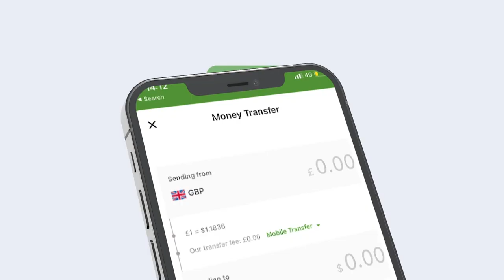Laba Xidigle Faarax Cabdulle "Moqokori ayey ciidamadu weerareen waxayna ku soo furteen hub".